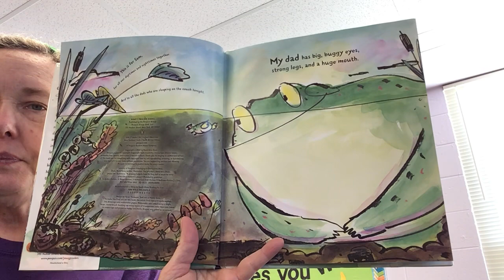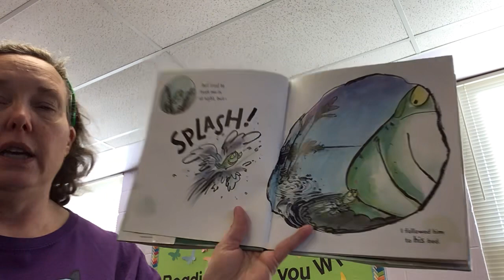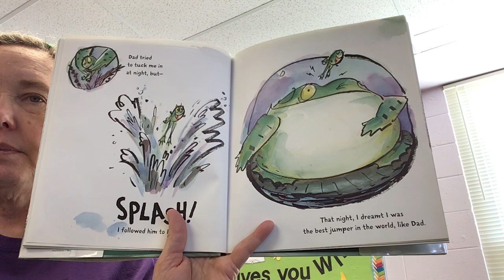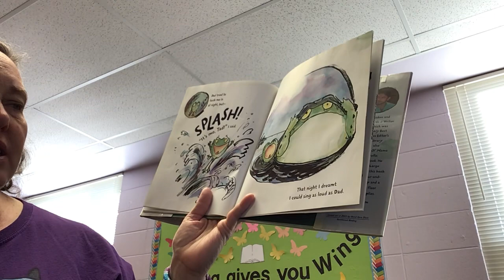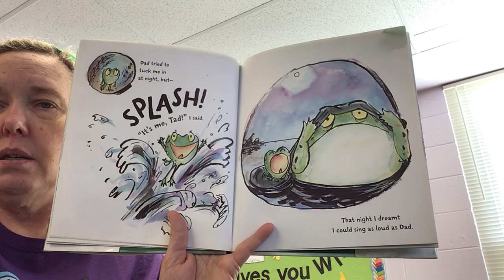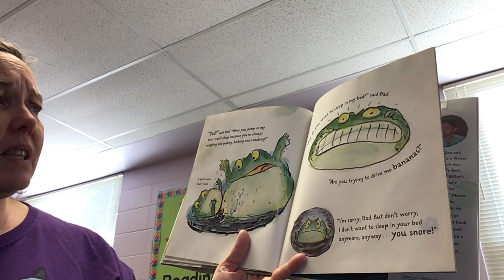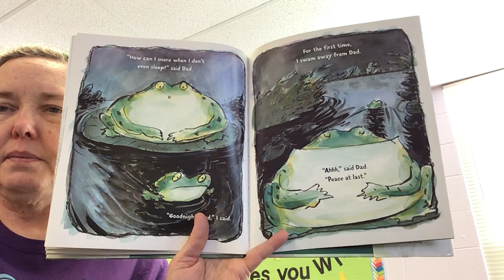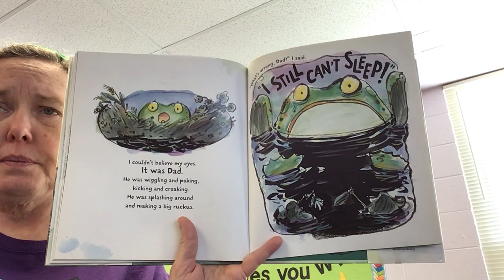Tad and Dad by David Ezra Stein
Tad loves his Dad and doesn't want to sleep without him.  Will Dad get the sleep he needs??